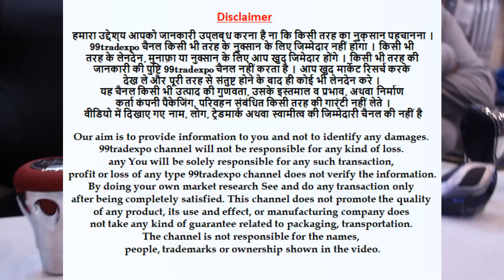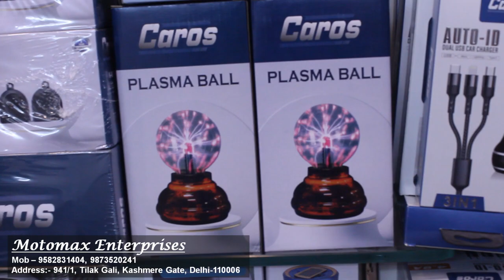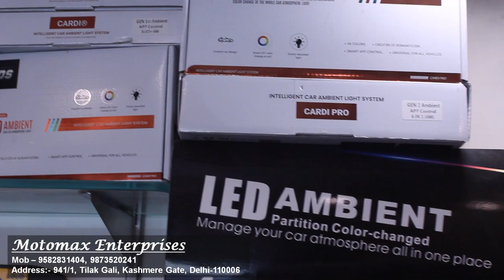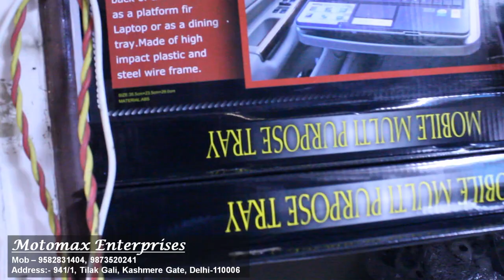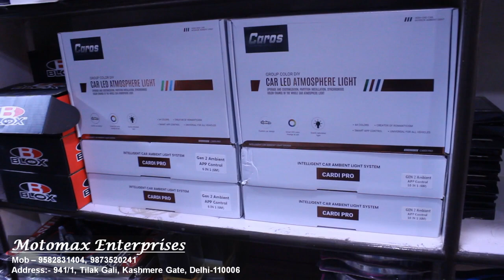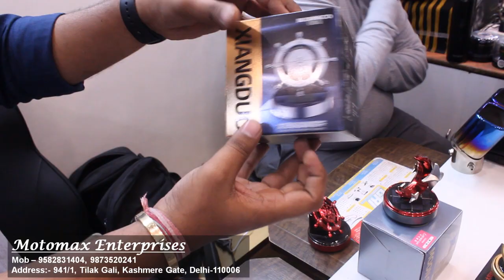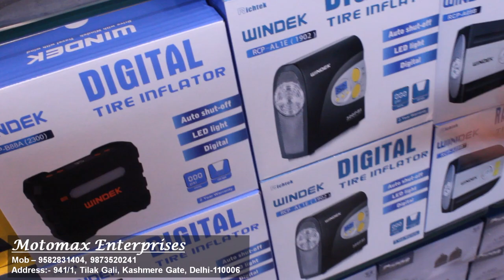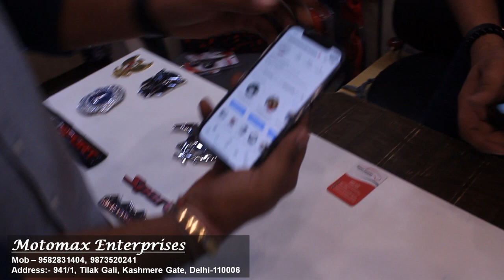Car Accessories Market in Delhi | Delhi Ki Sabse Sasti Car Accessories Market Kashmiri Gate Market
Motomax Enterprises
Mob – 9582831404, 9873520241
Address:- 941/1, Tilak Gali, Kashmere Gate, Delhi-110006